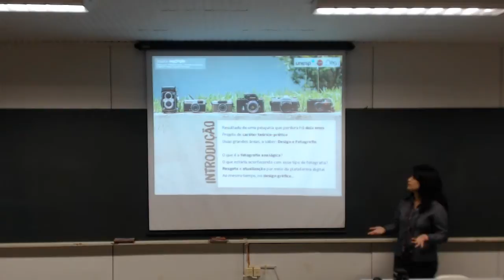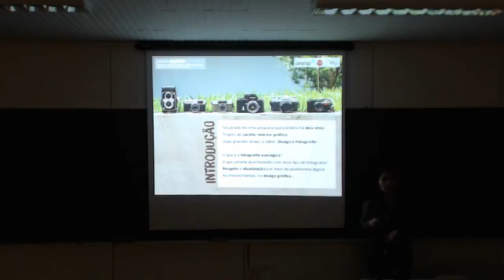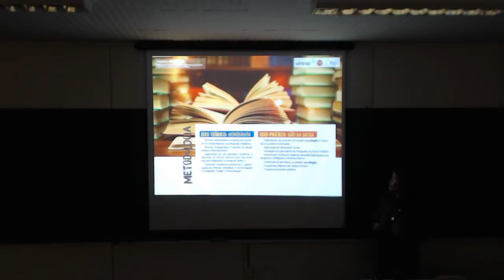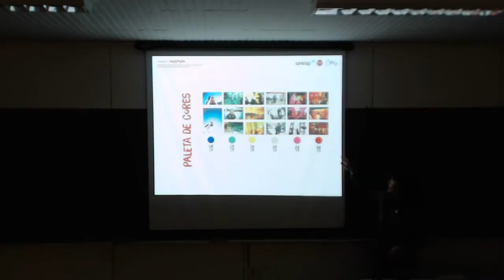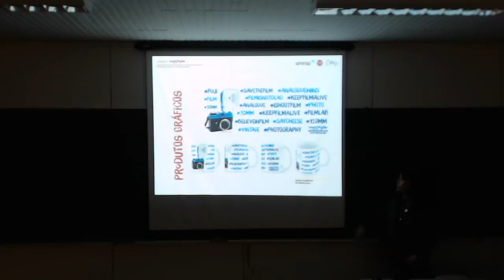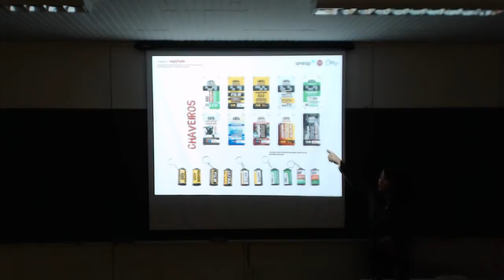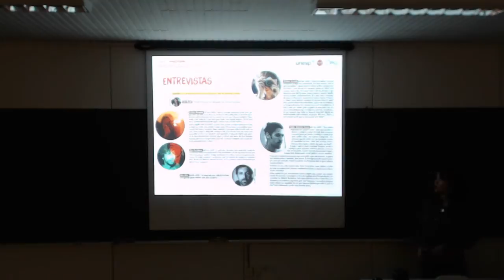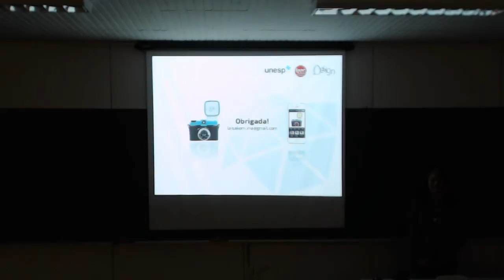TCC de Laís Akemi - savethefilm